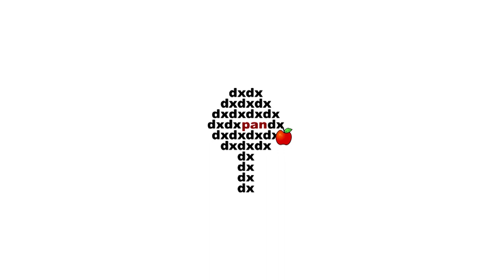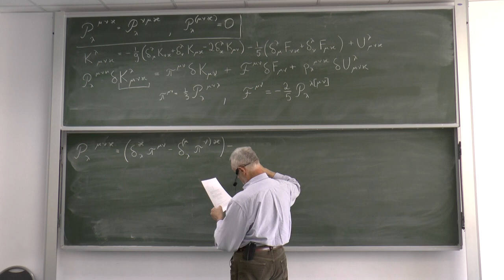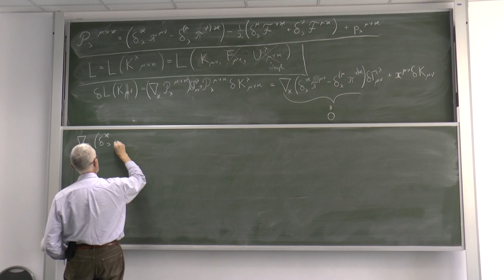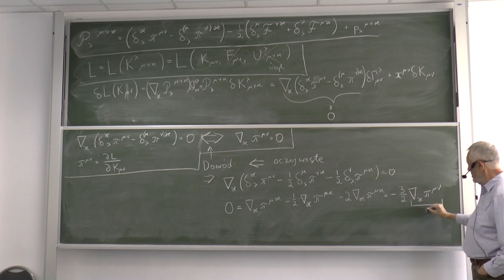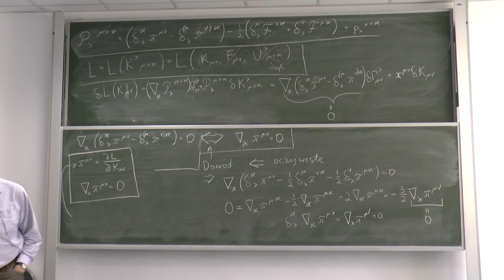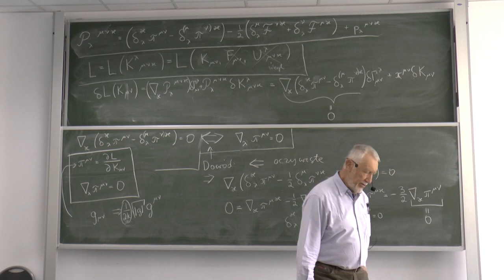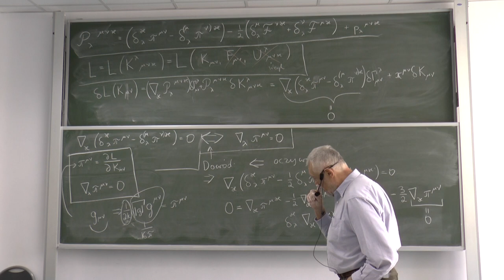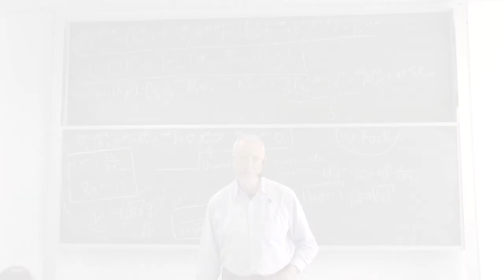Wszechnica CFT PAN - prof. Jerzy Kijowski: Na arenę wkracza metryka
Wykład 16: Na arenę wkracza metryka.